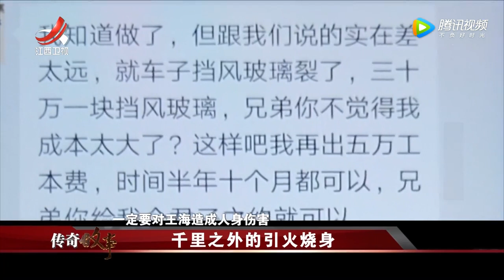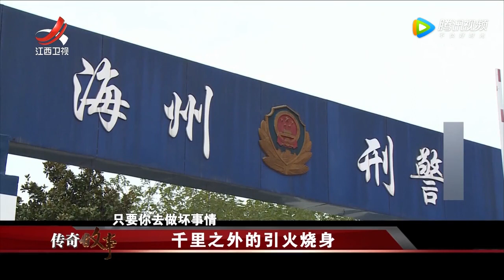《传奇故事》千里之外的引火烧身 20191025